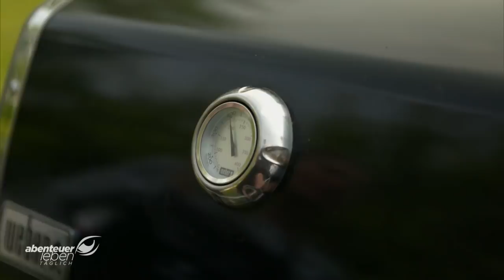Perfekt gegartes Fleisch: Tipps zur Zubereitung von Steak-Zuschnitten | Abenteuer Leben | kabel eins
Fleischermeister Dirk Ludwig zeigt Grillfan Susa und den Zuschauern die Herstellung ungewöhnlicher Steak-Zuschnitte und bereitet sie auf dem Grill zu. Dabei verrät er die besten Tipps zum perfekten Garen.